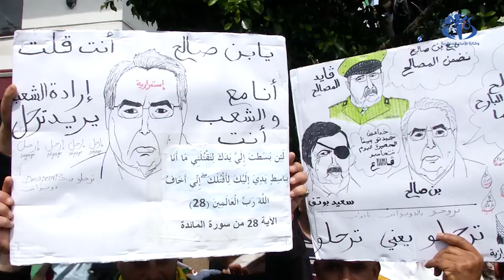الحراك الوطني يقول لا لتولي "وجوه النظام" إدارة الدولة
الجزائر (وأج)- شكلت المطالبة بـ"رحيل وجوه النظام" التي تتولى إدارة مرحلة ما بعد استقالة الرئيس بوتفليقة أبرز شعارات التي رفعت خلال المسيرات السلمية بالعاصمة خلال الجمعة الثامنة على التوالي منذ 22 فيفري الماضي.